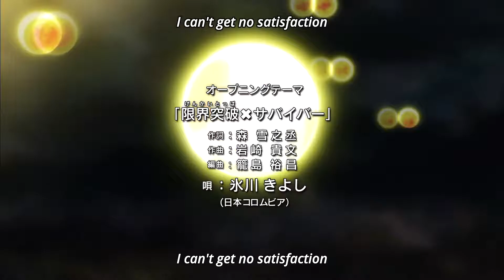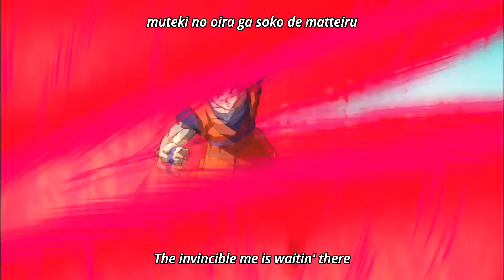Godly Opening.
Pink Elephant.